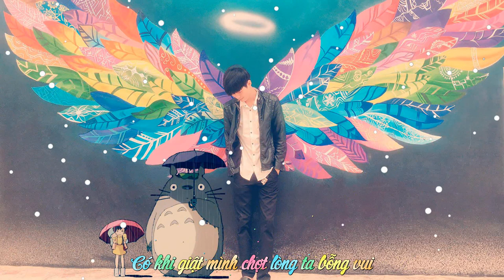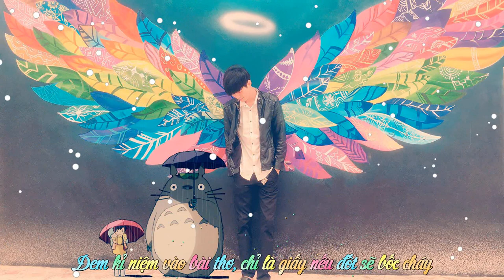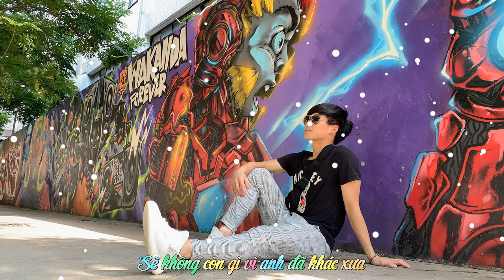Anh Yêu Người Khác Rồi ( Cover ) - Leo ft Tài San「Video Lyrics」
Video + Sub + Encode: San T Channel
➤ Song:
Link Mp3: Đang Cập Nhật
➤ Artist:
➤ Artwork by ?

➤ If any producer or label has an issue with any of the uploads please get in contact  with me and I will delete it immediately (this includes artists of the images used).
Nếu hình ảnh, âm thanh trong video của chúng tôi có chứa nội dung của các bạn, vui lòng thông báo
cho chúng tôi qua mail " " chúng tôi sẽ gỡ xuống hoặc điền thông tin của các bạn vào phần mô tả video (một chiến dịch quảng cáo cho đối tác)
Nếu cảm thấy video này hay, hãy nhấn nút "Đăng kí" để ủng hộ các sản phẩm tiếp theo của chúng tôi nhé!
1 "Đăng kí" = Vạn lời cám ơn !
➤ Lyric: